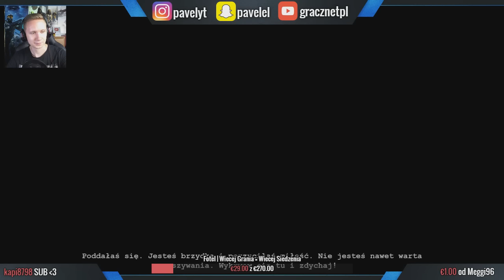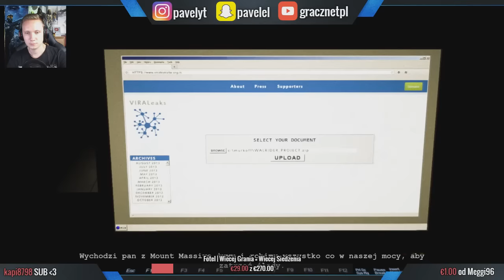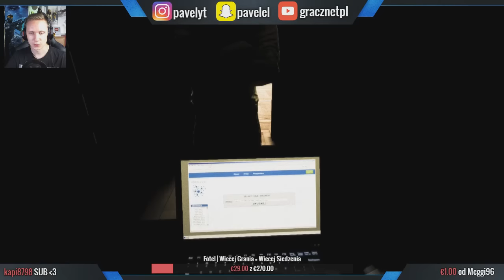Outlast Whistleblower PL [#2] DONACJE Straszące [LIVE]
Outlast Whistleblower PL czyli gameplay z gry Outlast. Fragment ze stream w trakcie, którego można było wysyłać straszące donacje. Zapraszam na Outlast Whistleblower PL